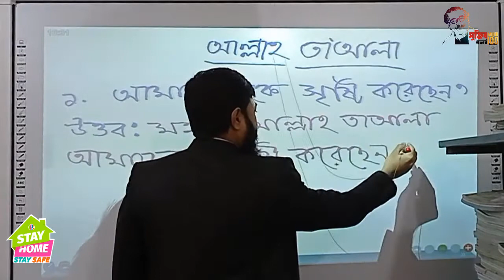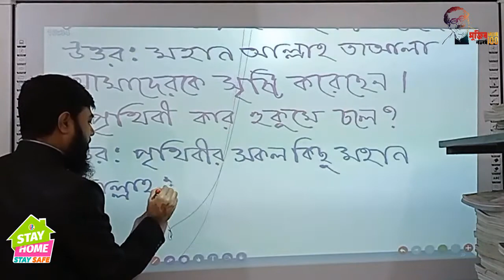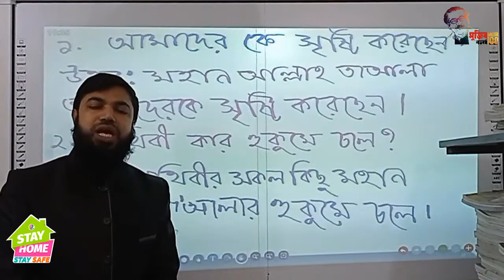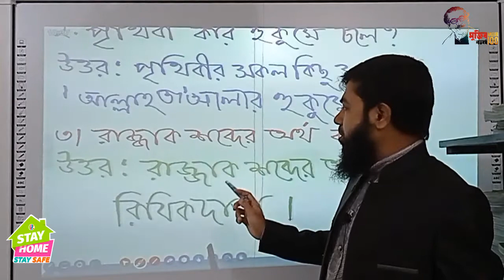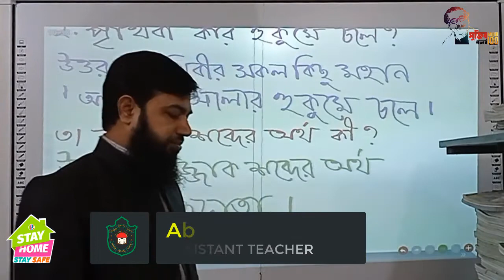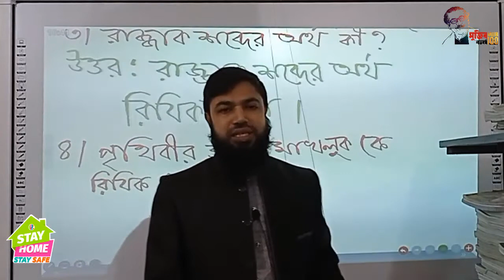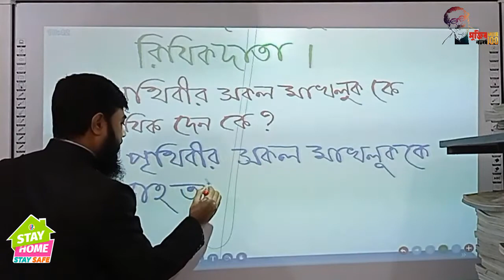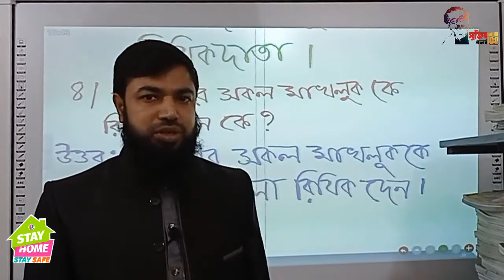Class One || Islam & moral education || Chapter-1 || আল্লাহ তায়ালার পরিচয়